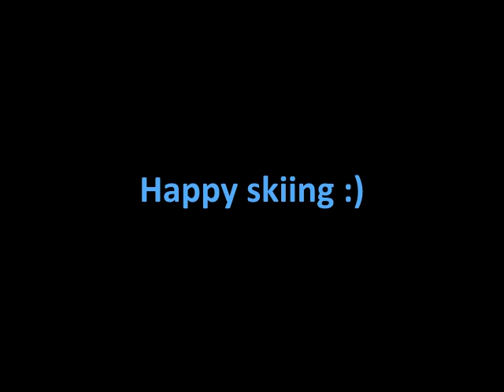Short turns variation: Charleston/twister on skis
Ski instructor Ivor playing around on the slope by doing the so called charleston/twister on skis.